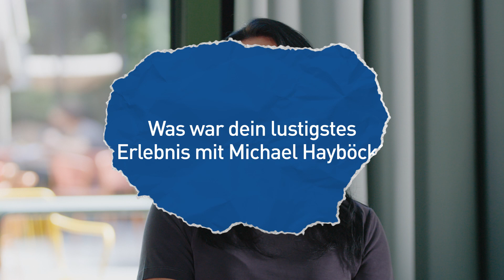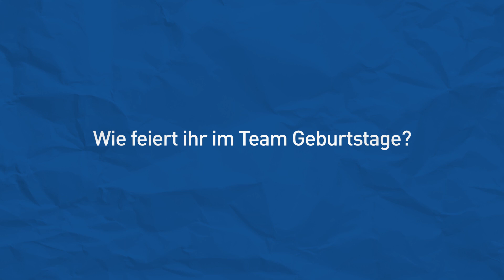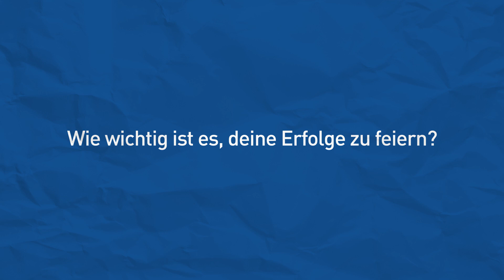Hinter dem Erfolg - Chiara Kreuzer, Daniel Tschofenig, Jacqueline Seifriedsberger und Stefan Kraft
Was bringt Jacqueline zum Lachen, wie ist die Dynamik in der Gruppe und wie wichtig ist es Chiara, Erfolge zu feiern? Wir haben es herausgefunden.